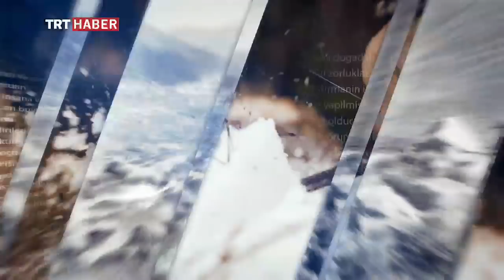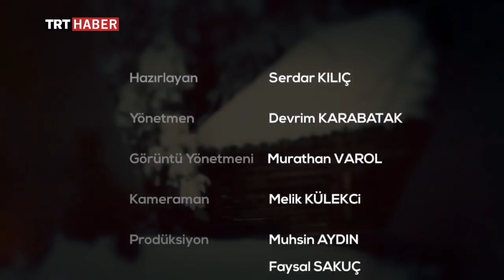Doğadaki İnsan 140. Bölüm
Serdar Kılıç ve Doğadaki İnsan ekibi bu hafta, baharın gelmesiyle beraber birçok köyde yüzlerce yıldır yapılan ağaç aşılama geleneğine, Bolu Yeniceşıhlar köyünde tanık oluyor.